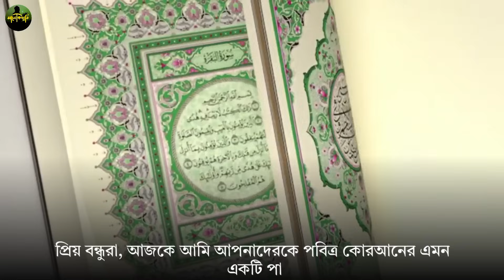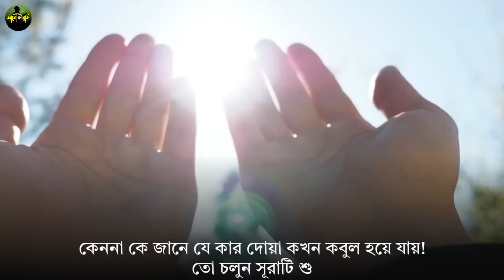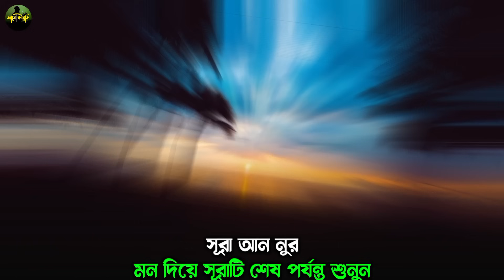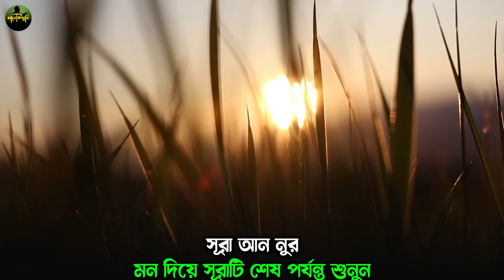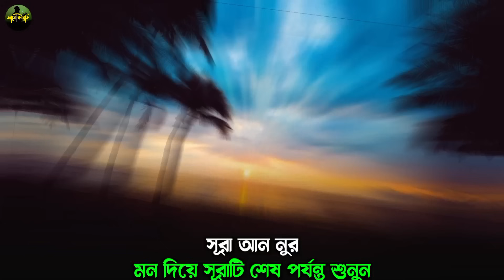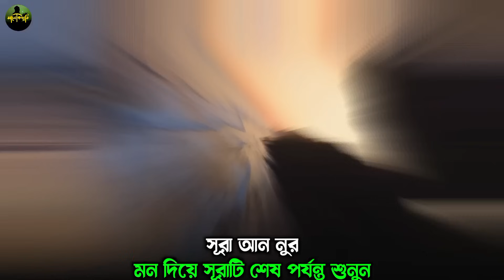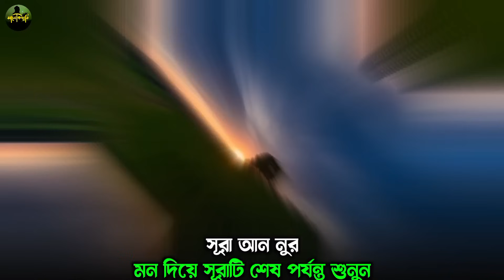সূরা নুরের আশ্চর্য কারিশমা | মন থেকে সূরাটি শুধু ১বার শুনুন🔥১দিনের মধ্যেই মনের আশা পূরণ হয়ে যাবে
Originally uploaded by @ahmn1408sa  YouTube channel.

কোরআনের কসম এই সূরাটি শুধুমাত্র ১বার শুনে নিন
২৪ঘন্টার মধ্যেই মনের আশা পূরণ হবে চ্যালেঞ্জ
শুনতে শুনতে যা ভাববেন তাই পাবেন
মনের সব আশা পূরণ হবে!
মনের সকল আশা পূরণ হবে
খোদার কসম চোখের পলকে মনের সকল আশা পূরণ হয়ে যাবে
Qurani amol
surah rahman
surah yaseen
yaseen surah
sura kawsar er fojilot
surah hijr
quran tilawat
qurani wazaif
qurani ayat
qurani wazifa
qurani taweez
qurani amaliyat
Qaramati Surah
Quran surah
quran tilawat
quran recitation